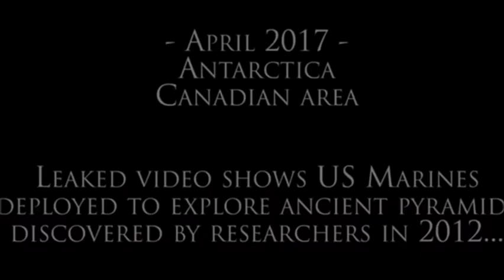PYRAMIDS IN ANTARCTICA -2012